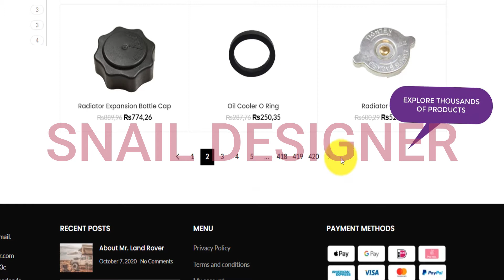WEBSITE PROMO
THIS VIDEO WAS CREATED BY ME FOR MY CUSTOMER